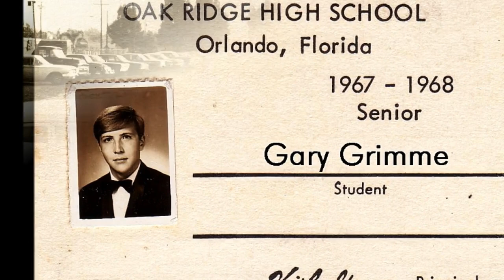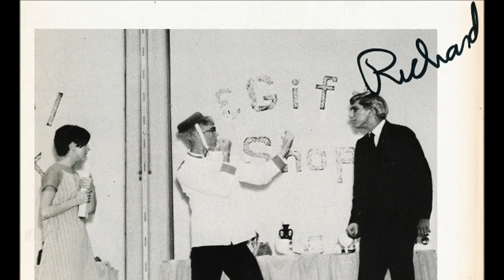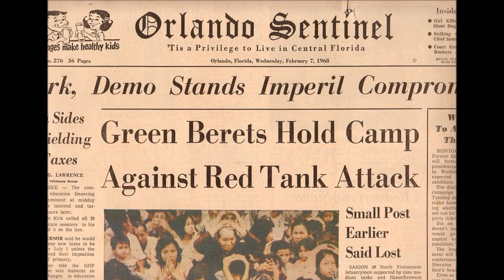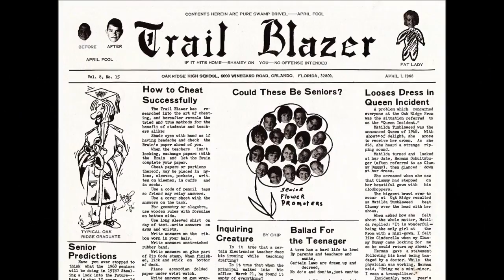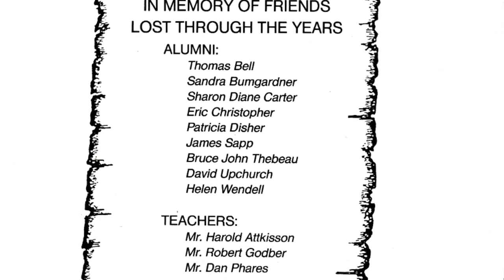1967-68 Oak Ridge High School - Orlando, Florida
This is for everyone who went to ORHS, not just the Class of 1968. Most of these photos were scanned from the 1967-68 yearbook, with a few others added in that were relevant from back then.